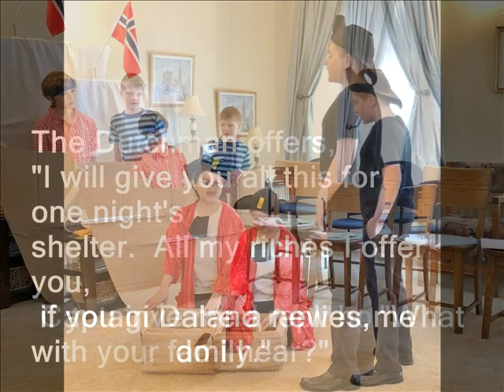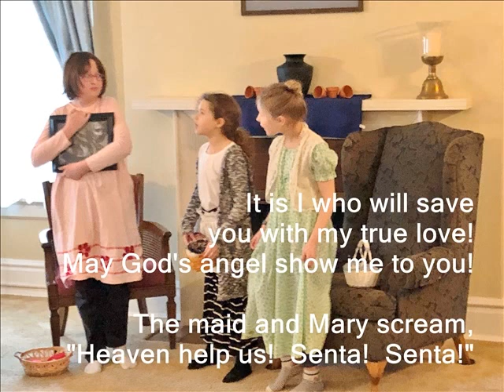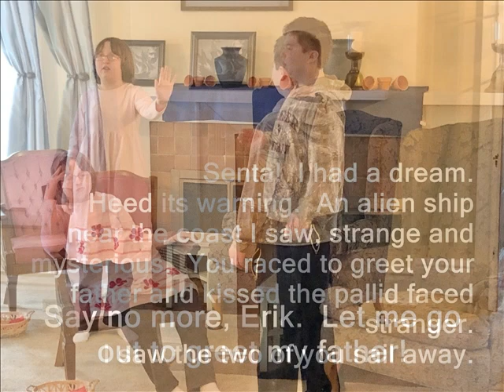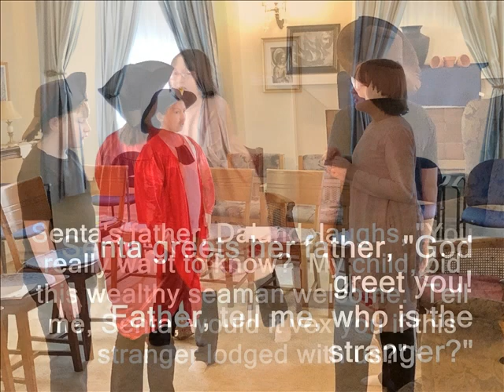The Flying Dutchman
Children's program